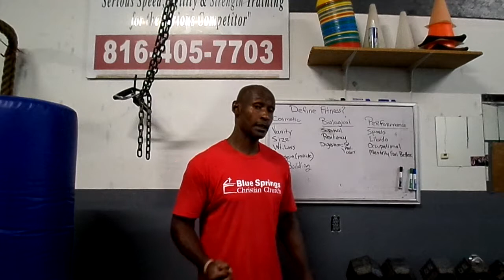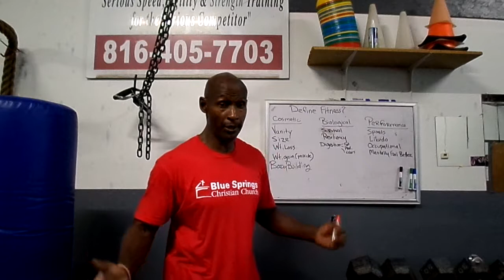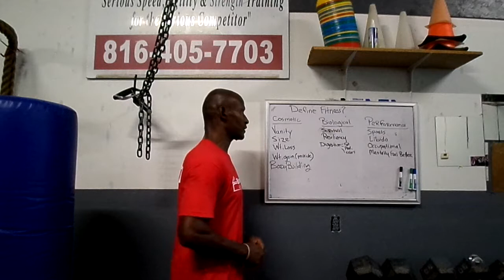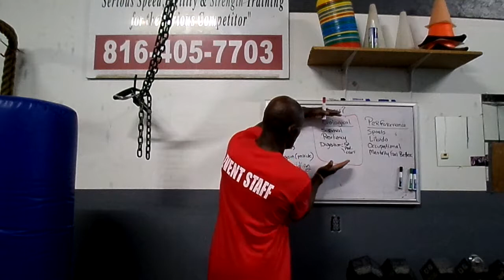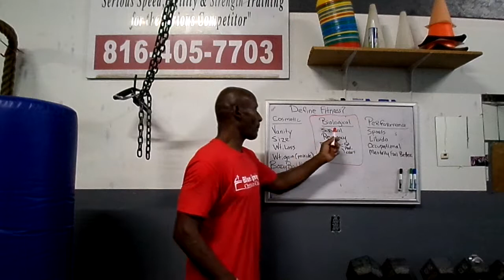Health Detective Talk-The True Definition of Fitness!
To often we address the symptoms of diseases, illnesses, and lack of physical performances. Chasing symptoms is very temporary and will only band-aid the underlying issue of what is causing the problem.
The Health Detective Series will address many of the hidden stressors that are creating and manifesting the problems of:
• poor sports performance
• chronic injuries
• accelerated aging process
• over fat
• obesity
• diabetes
• genetic factors
• high cholesterol
• menopausal issues for women
• andropausal issues for men